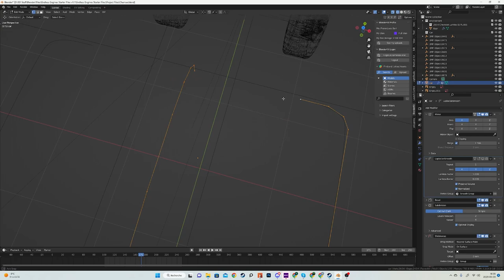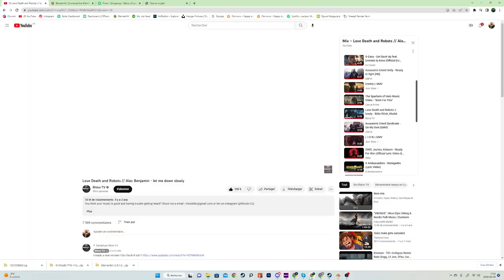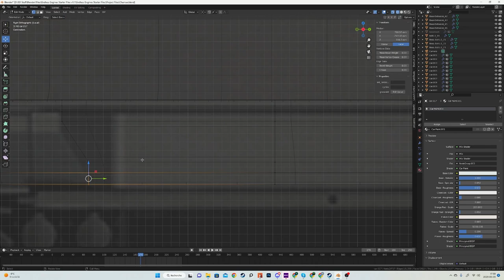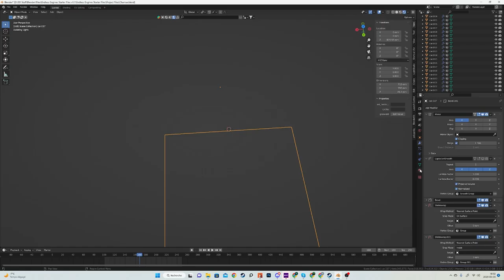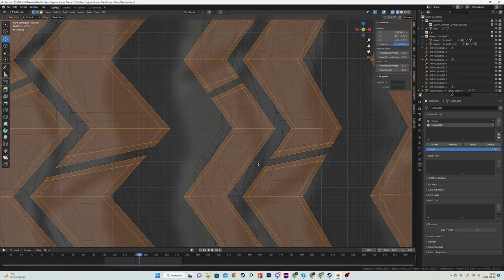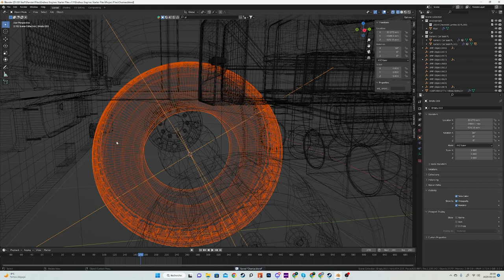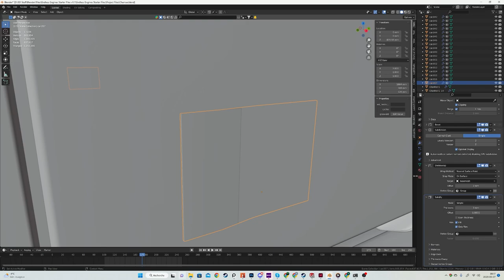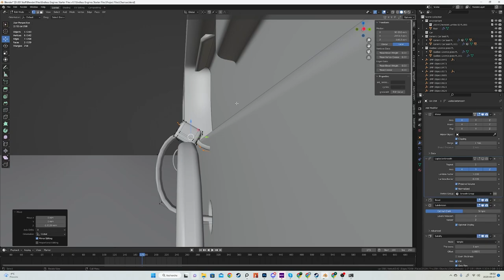Modeling a truck in Blender | Timelapse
Timelapse showing me modeling a generic truck based on Mack Trucks, let me know if you have questions about my workflow!